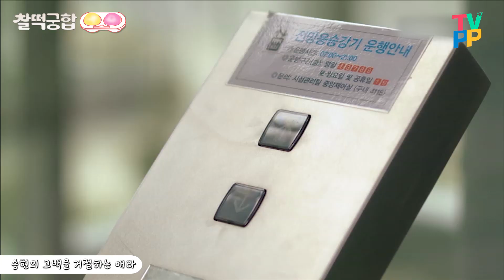【찰떡궁합】 예쁘다는 말? 익숙하죠😐 고백 받는 게 놀랍지도 않은 이민정💖 꽃남 때부터 레전드 미모 계속 갱신 중인 MJ 대단해👍🏻｜앙큼한 돌싱녀｜TVPP｜MBC 140409 방송